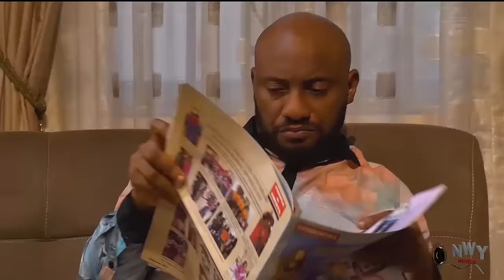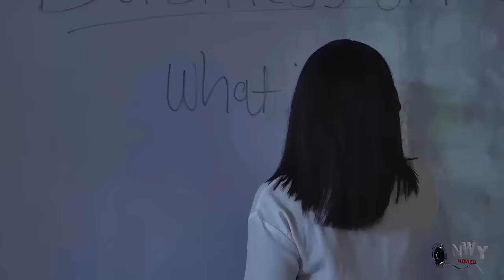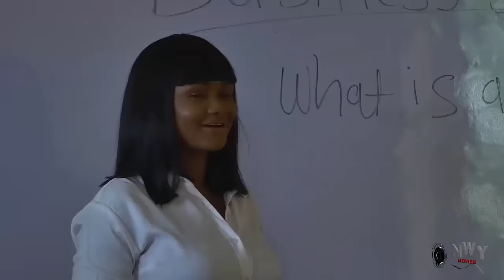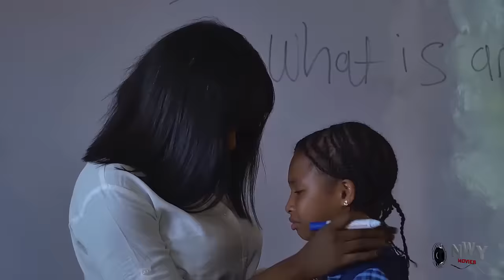The Smart Millionaire Kids & Their Housemaid (Complete Movie) Lizzy Gold 2022 Latest Nigerian Movie